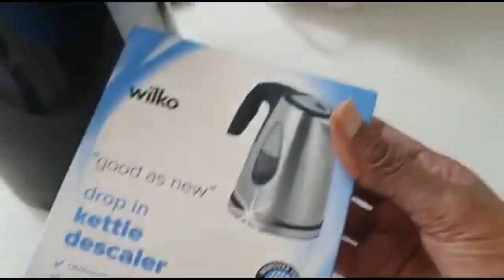Kaalay jikada ila nadiifi